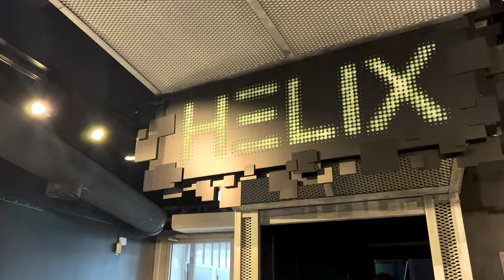Having The Best Day Ever At Liseberg | Liseberg Vlog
We continue our Europe Trip at Liseberg in Gothenburg Sweden. Join me for my first rides on coasters like Valkyria, Balder, and the legendary Helix. Is this the best theme park in Sweden?